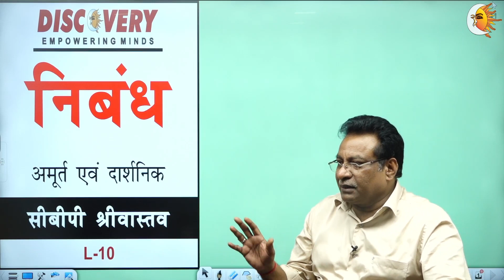अदृश्य को देखकर ही का क्या मतलब है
Pre & Mains-2023
अच्छा निबंध कैसे लिखें
BPSC निबंध
निबंध की तैयारी
निबंध की तैयारी ऐसे करे
CBP Srivastava